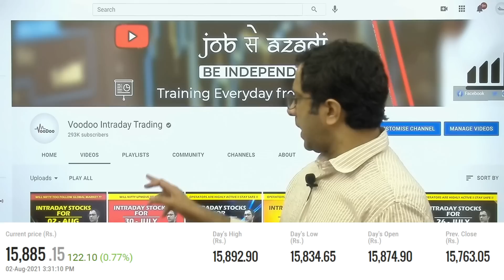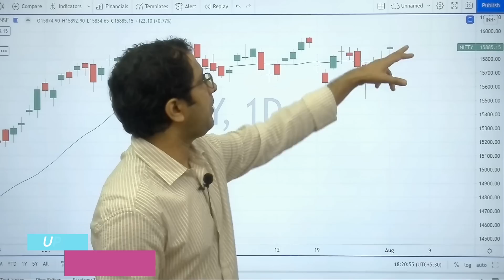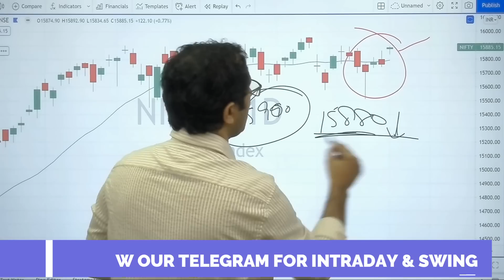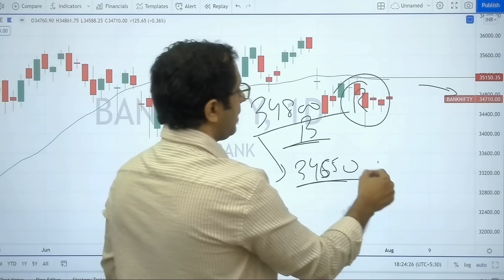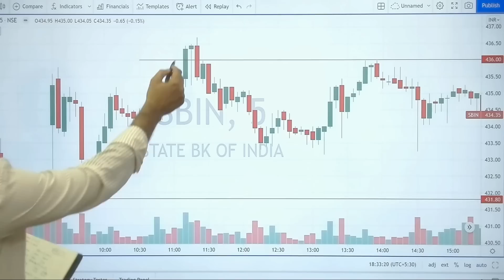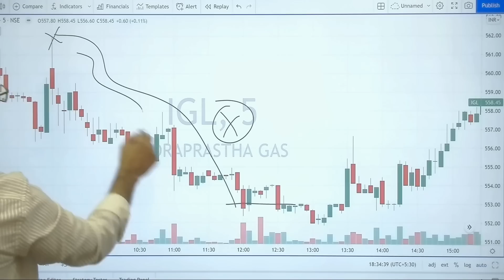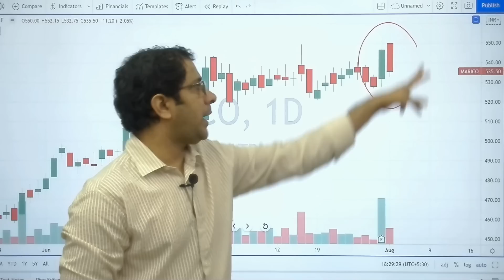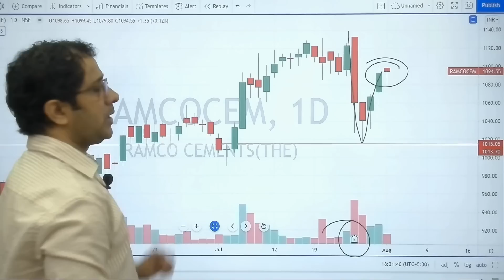Best Intraday Stock For Today - 03 Aug || Intraday Trading Tips || Daily Price action Learning